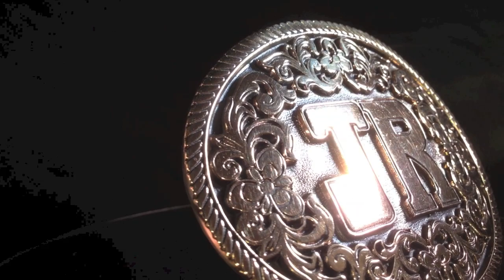J.R. Ewing Belt Buckle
You've asked for it, and now it's here. The belt buckle J.R. willed to John Ross can be yours*. A direct prop replica from the ones used in the new hit DALLAS series features the name of the man everyone loves to hate (or just love) - J.R. Ewing. His initials have been painstakingly reproduced, sculpted, and cast in a solid bronze belt buckle.

Each buckle measures 3 inches tall by 4 inches wide, with a rope twist border and centering initials "JR" in a custom font, within a surround of flowering foliate clasps on an hammered bronze ground - made exclusively for the Ewing Oil Company Store.

Each buckle is highly detailed and thoroughly researched for our most accurate replica to-date and comes with a Custom Ewing Oil Stock Certificate, J.R. Ewing (Ewing Oil) Business Card, and John Ross (Ewing Global) Black Credit Card replica.

"Where there's a way, there's a will" -- J.R. Ewing

* The original buckle sold for $18,750 in April 2013. The buckle used during Season 3 of TNT's Dallas is a replica.